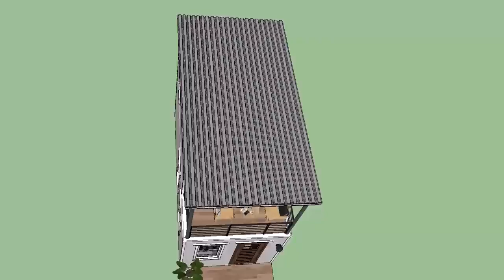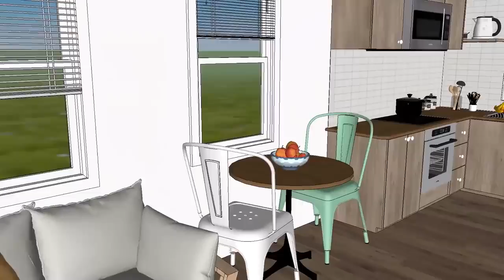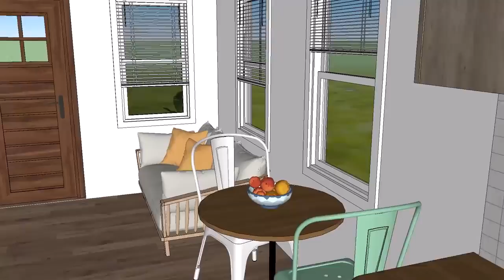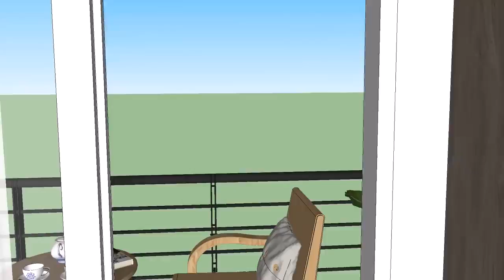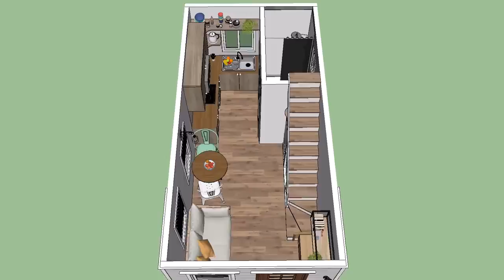Two Storey Tiny House ( 3 x6 Meters )